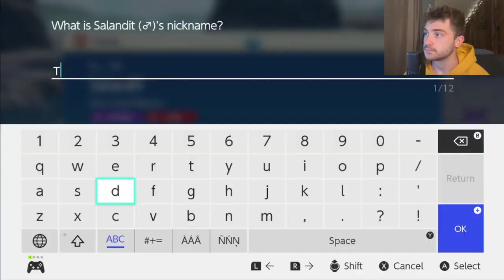JARV Plays Pokémon Scarlet & Violet: The Teal Mask DLC (PART 4)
The Teal Mask: Step out of the Paldea region as you take a school trip to the land of Kitakami. There, you’ll meet new people and Pokémon while unraveling the mysteries behind the area’s folk tales.